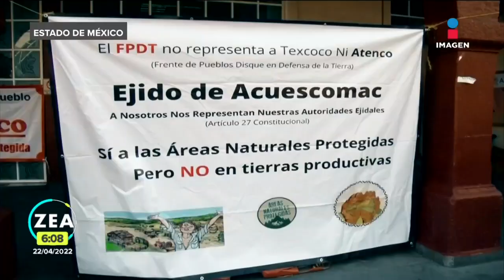Ejidatarios de San Salvador Atenco denuncian despojo de sus tierras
Por segundo día consecutivo se encuentra tomado el palacio municipal de San Salvador Atenco, luego de que dueños de los ejidos Ixtapan, Nexquipayac, Acuexcomac, Atenco y la Madera exigen que alguna autoridad federal les de una respuesta por el supuesto despojo de más de cuatro mil hectáreas de cultivo.   22 abril de 2022

Te invitamos a ver el siguiente video:
Debanhi va a regresa a casa: Padre de la joven desaparecida en Nuevo León
//youtu.be/76WWe4lZFH4